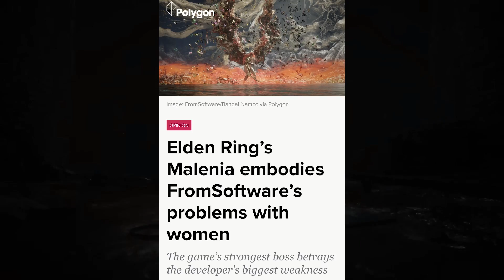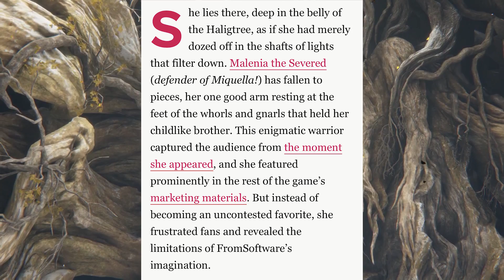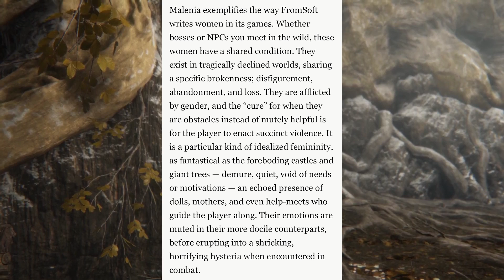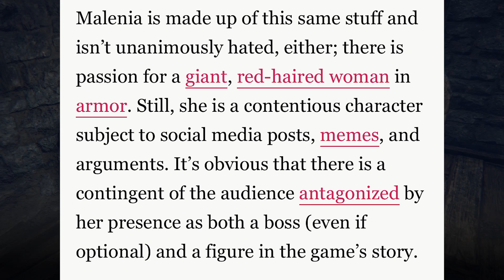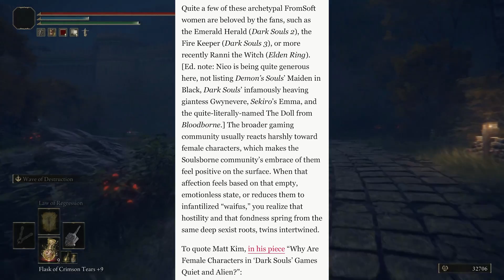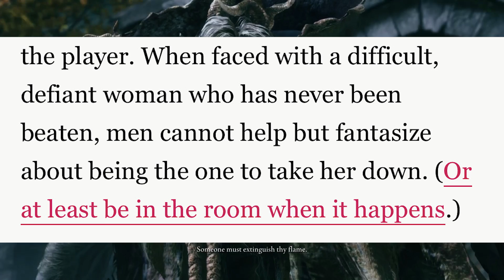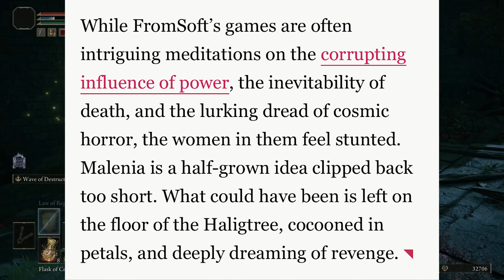Elden Ring is SEXIST Now..?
With Elden Ring coming out of the honeymoon phase, game journalists are finding new ways to approach the games themes, and this particular article is a wild one. Elden Ring is a 2022 action role-playing game developed by FromSoftware and published by Bandai Namco Entertainment. It was directed by Hidetaka Miyazaki with worldbuilding provided by the fantasy writer George R. R. Martin.